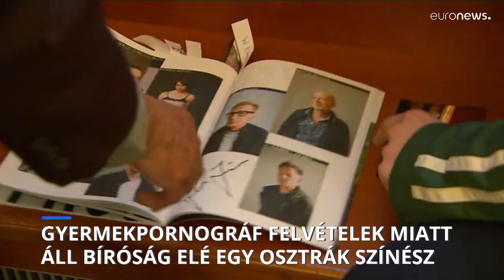Gyermekpornográf felvételek miatt áll bíróság elé egy bécsi színész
58 ezer fájlt találtak nála különböző adathordozókon. Legfeljebb 2 évet kaphat.